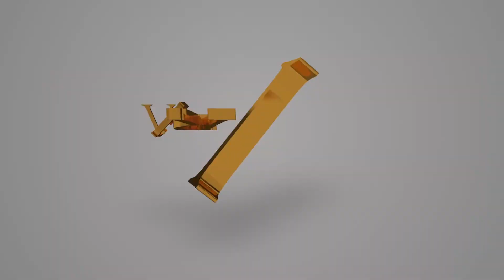Emo e Vittoria Fittipaldi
Aniversário de Emerson (6 anos) e Vittoria (2 anos) Fittipaldi.

Foto e Vídeo:
Verifest Foto & Filme